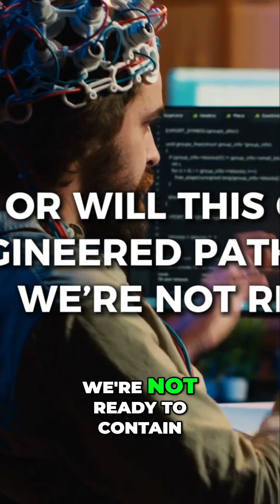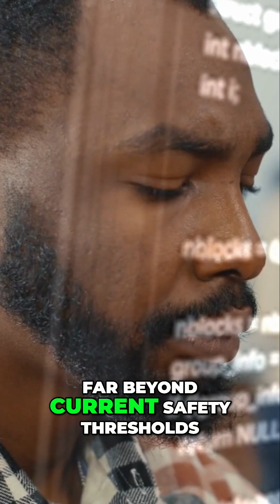10,000 Qubit Quantum Computer: Ethics and Security Risks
We dive into the ethical and security implications of a 10,000-qubit quantum computer. We explore its potential to reshape encryption, global systems, and AI, while addressing concerns of access, control, and societal impact.